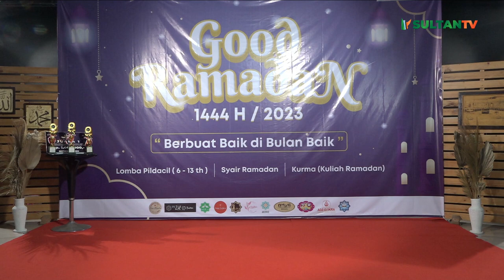Silat Santri | Pesantren Tahfidz Adz-Dzikra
Saksikan terus program-program sultantv dengan kemasan yang smart dan kreatif. Inspiratif sebagai tontonan anak-anak milenial. Jangan lewatkan juga program-program berita yang disampaikan secara live.